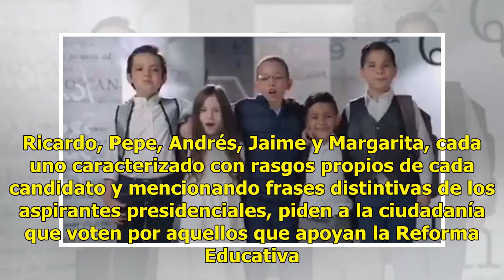Video "La educación no es negociable": Mexicanos Primero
La iniciativa ciudadana Mexicanos Primero lanzó un video en defensa de la “transformación educativa” donde aparecen cinco niños haciendo una franca referencia a los actuales candidatos a la Presidencia. Ricardo, Pepe, Andrés, Jaime y Margarita, cada uno caracterizado con rasgos propios de cada candi...